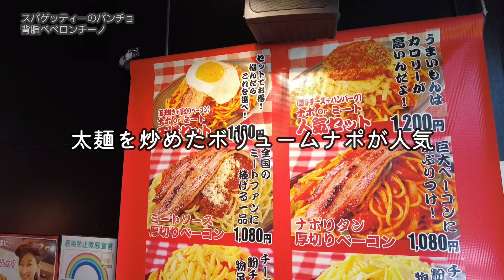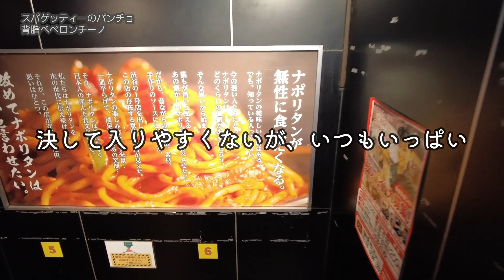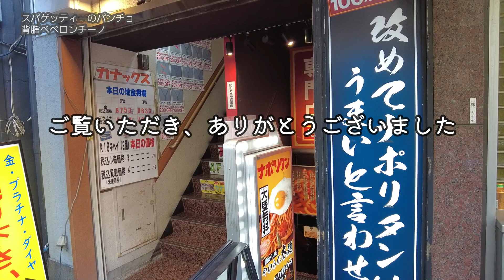二郎インスパイア？パンチョの新メニューが魅力マシマシだった【昼めしジプシー】パンチョ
ロメスパ界のラーメン二郎！？パンチョに魅力マシマシの新商品が登場
Pancho's new menu is full of charm! Just like Ramen Jiro!?

本日は、ロメスパのデカ盛り店《パンチョ》へ行って来ました。
ナポリタンでお馴染みのパンチョに登場した新商品が、
あのラーメン〇郎的な魅力マシマシの一皿でした。

　　・背脂ペペロンチーノ（メガ）980円